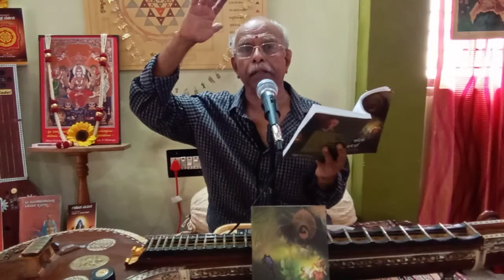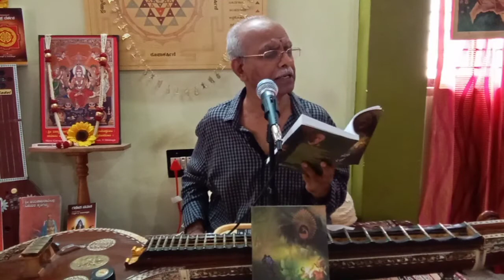132-Stress of Musicians& Artists SANGEETHA NRUTHYA MAAHITHI--PART-3 -Narrated Vidwan V Nanjundaswamy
Vidwan V Nanjundaswamy goes on sharing lot of very rare anecdotes regarding MUSIC&DANCE Collected from various sources with his vast experience in the Field.Please ENJOY+SUBSCRIBE+SHARE+LIKE this video along with more than 125 such videos uploaded on various subjects.Thank you.